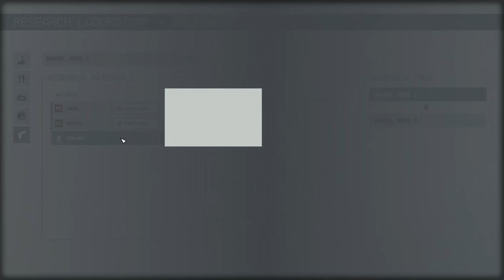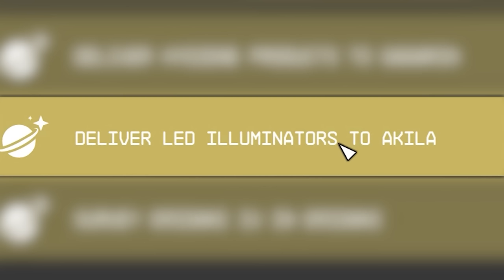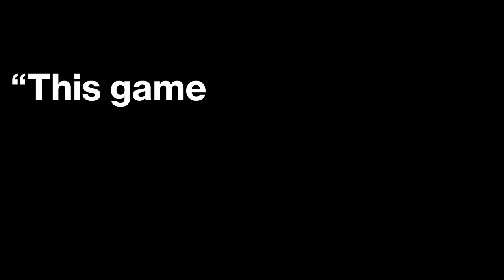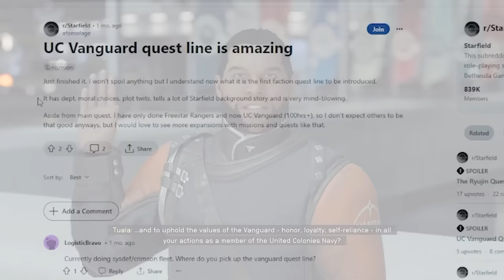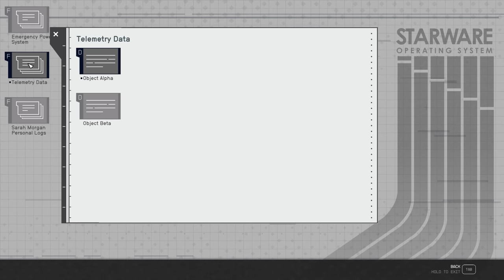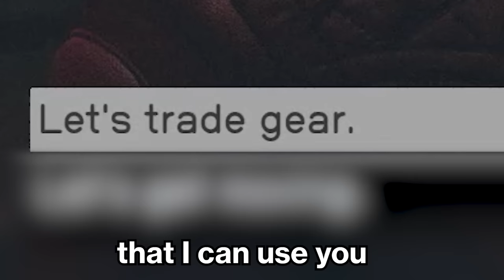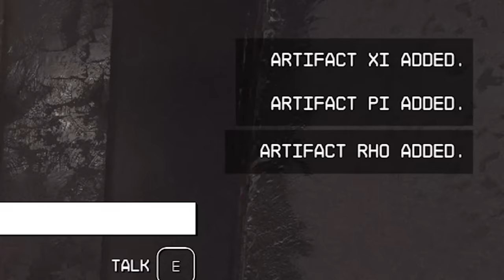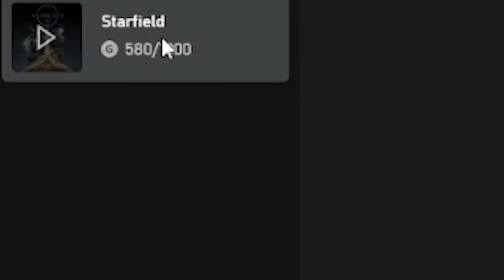Starfield Has No Soul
& Get a special starter pack worth $50 [Available for the next 30 days]

00:00 - Intro
03:20 - Creation
04:30 - Finally Getting Started (meeting Sarah)
05:50 - Finding the fun
07:20 - exploration
09:03 - combat
11:00 - immersion
13:40 - Conversation
16:30 - Found the fun
17:00 - faction quests (vanguard)
20:20 - crimson fleet
22:40 - post mission ritual
23:58 - Sarah(ndipity)
25:25 - buried treasure (in space)
29:43 - Cassiopeia quest for Sarah
31:48 - Ryujin Questline
33:55 - The Wedding! (companions)
36:26 - now what?
37:20 - Freestar Collective (from Louisiana)
40:40 - main quest
44:00 - the light at the end...
46:10 - Hey now, you're an all star(field)